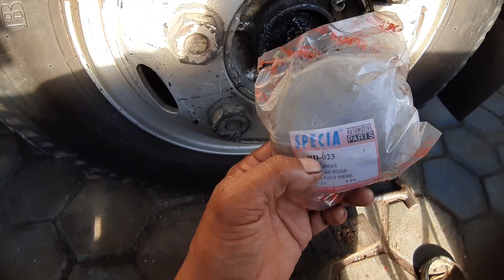ngga mudah lepas,beginilah cara pemasangan dop as roda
@biar ngga mudah kepas,beginilah cara pemasangan dop as roda